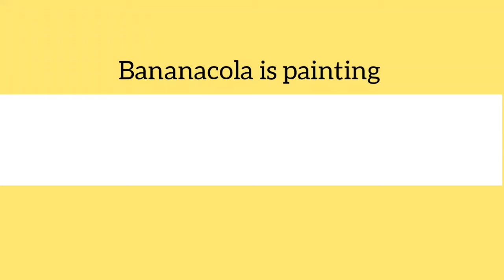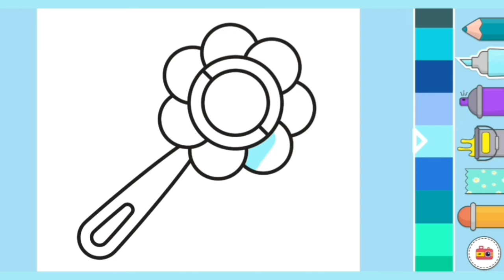Bear, elephant, monkey, toy | painting video | Bananacola is painting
Pictures in this video :
Bear, elephant, monkey, toy

Wellcome to Bananacola is painting YouTube Channel. This is a painting video for entertainment.